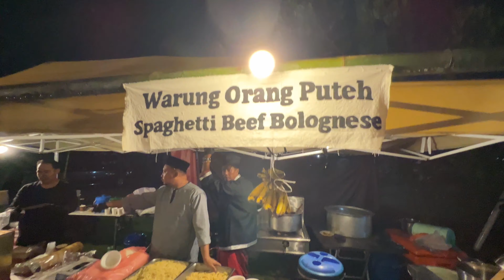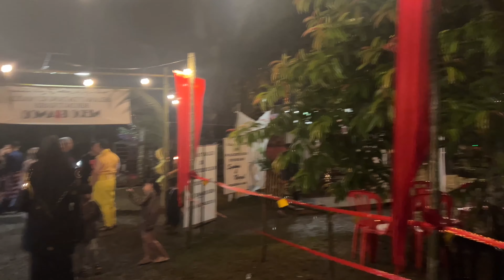Birthday Nero Bianco - Majlis Kesyukuran & sambut menantu at Teratak di Hujung Kampung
Majlis Kesyukuran & sambut menantu.

Congratulations on your wedding Ezzat Syahmi bin Zamri & Nurzul Fatihah binti Razali
Theme: Melayu klasik
Venue: Teratak di hujung kampung, Chemperuh, 28750 Bentong, Pahang